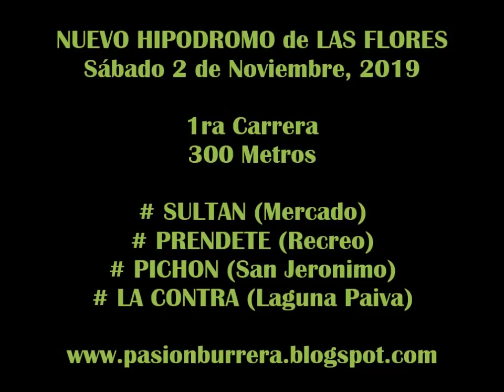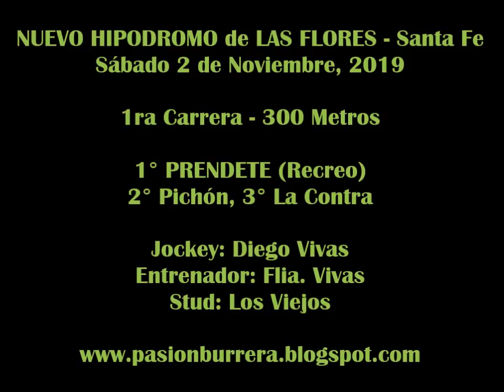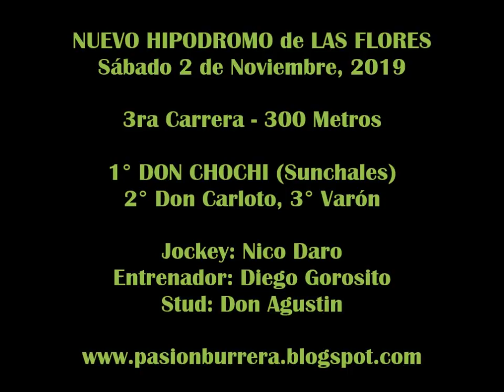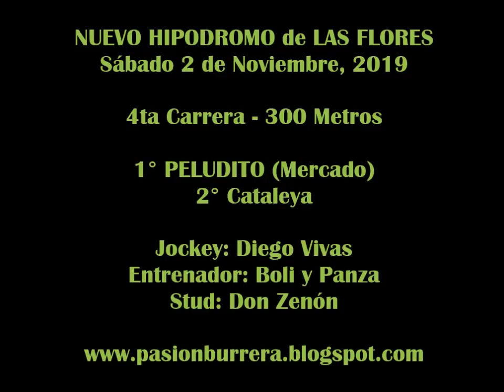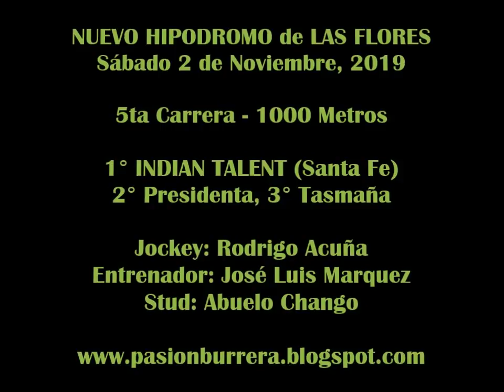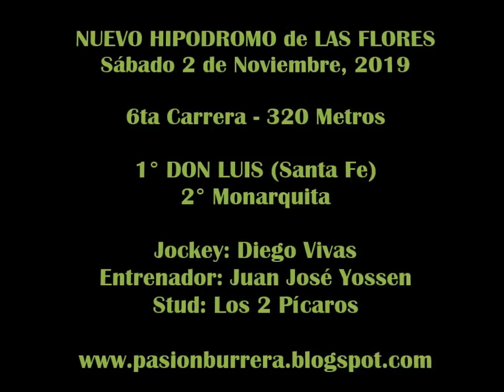REUNION NUEVO HIPODROMO DE LAS FLORES - SANTA FE (02-11-19)